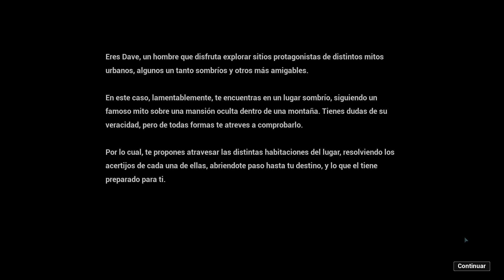Fortune Follow: The Mansion-Horror Game Gameplay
Fortune Follow es un emocionante juego que te llevará a través de una atmósfera de terror y suspenso mientras resuelves desafiantes rompecabezas para avanzar a través de diferentes salas.

En este juego, te encontrarás persiguiendo un mito sobre una mansión desconocida ubicada dentro de una montaña. Para hacerlo, deberás explorar cada habitación y encontrar la llave que te permitirá avanzar a la siguiente. Eso sí, ten cuidado: cada habitación está llena de peligros y trampas que tendrás que superar.

Con cada habitación que pases, te acercarás a la verdad detrás de la misteriosa mansión. ¿Serás capaz de encontrar todas las llaves y escapar de la mansión antes de que sea demasiado tarde? ¡Descubre los secretos que esconde la mansión y pon a prueba tus habilidades para resolver acertijos en este emocionante juego de terror!